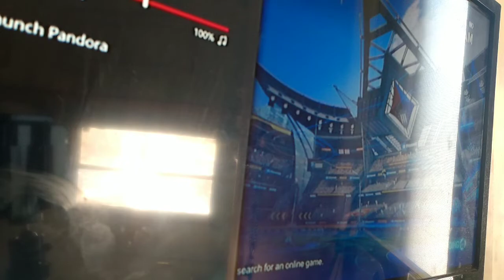MY NEW INTRODUCTION AND ENJOY THE VIDEO 📸 LIKE AND SUBSCRIBE 📸